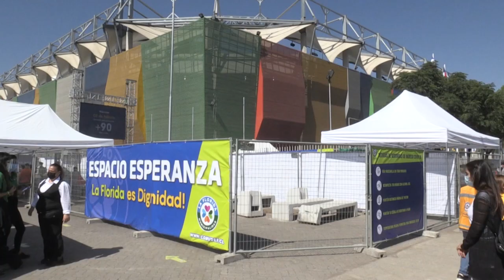Chile avanza como líder de la vacunación contra covid en América Latina | AFP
La enfermera María Paz Herreros administró la primera vacuna contra el covid-19 en Chile el 24 diciembre. Dos meses después ha inyectado más de 2.000 en una campaña que ubica al país como líder en América Latina, con 3,5 millones de personas que han recibido al menos una dosis.